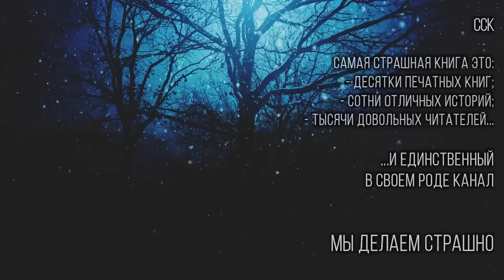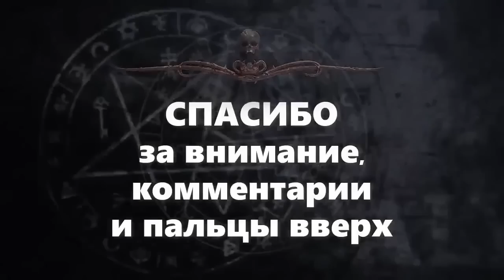Максим Кабир ПРЕДНОВОГОДНИЕ ХЛОПОТЫ | Рассказ | АУДИОКНИГА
На карту Райффайзен: 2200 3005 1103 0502

👀 аннотация:
Все с детства знают, что Дед Мороз дарит хорошим и послушным детям подарки. Но, редко кто задумывается, а как все это организованно, как работает данная система? Вот Максим Кабир и описал внутреннее устройство этой праздничной «кухни».
🎤 озвучка: Илья Дементьев (официальная)
📓 книга: "Черный Новый год"
эту книгу можно купить в разных форматах: